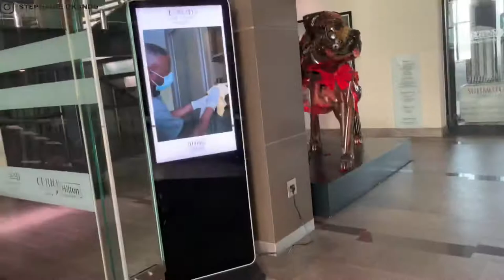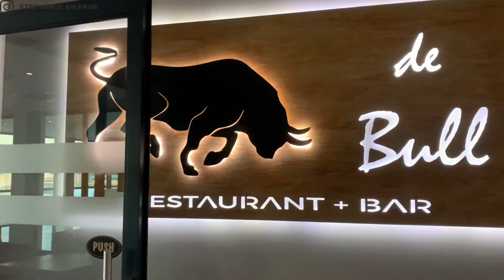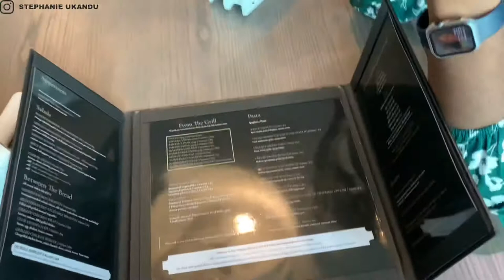Living in Lagos 13- I Met SYMPLY TACHA Big Brother Naija || Dinner Vlog!!!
I met TACHA Big Brother Naija! She's such a nice person!

Music by vv e r e vv o l f - Cruel Games

Stephanie 💕💕

symply tachabbnaija tachatacha bbnaijaBbnaijaLiving in lagosLife in lagoslife in lagos vlogliving in nigeriarestaurants in lagoslagos livingWhere to eat in lagosNigerian youtuberAnap jetLagos vlognigeria vlogVlogDinner vlogDimma umehNelo okekeKamsi nnamanilife in lagos nigerialiving in lagos nigeriavlogs in lagosdaily life in lagos nigerialife in lagos nigeria today